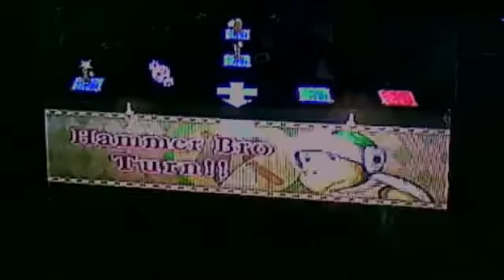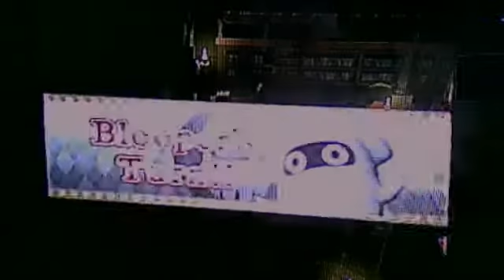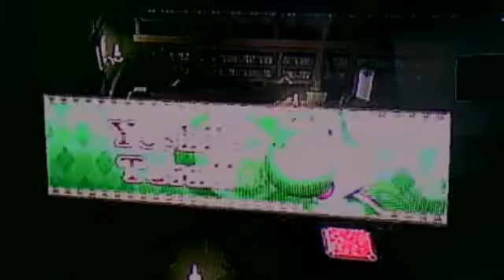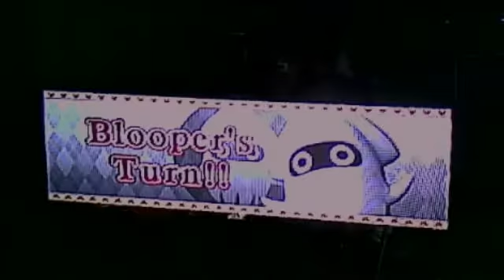mario party 8 playthought part 13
pakoer 3 turn 7, 8, 9